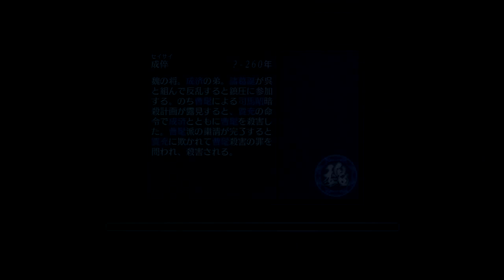真・三國無双 7 Empires 体験版 Gameplay 高順 / Dynasty Warriors 8 Empires Gao Shun game play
Gao Shun lives on modestly in my PS3, however he is a pretty popular character, so it probably won't surprise me if he gets a character spot in DW9.  But until then, he will always get to do some formation breaking in my empire games!